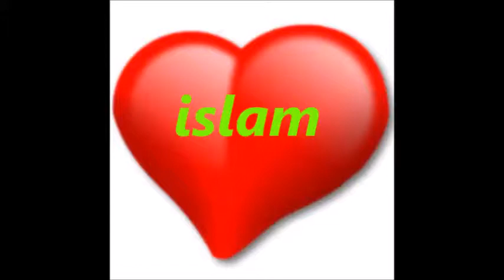Olandų politikas ir jo sūnus islamą